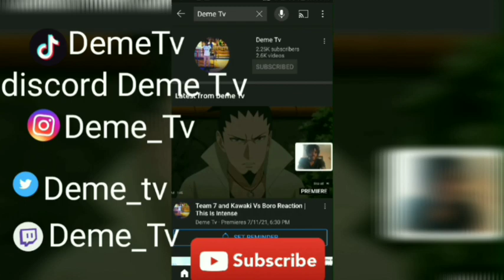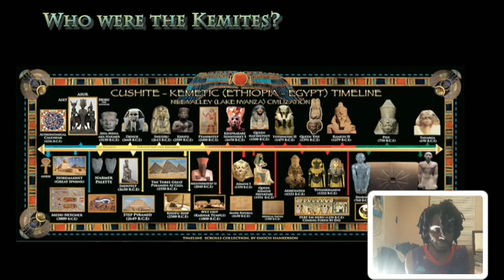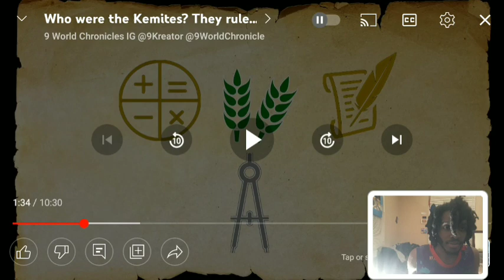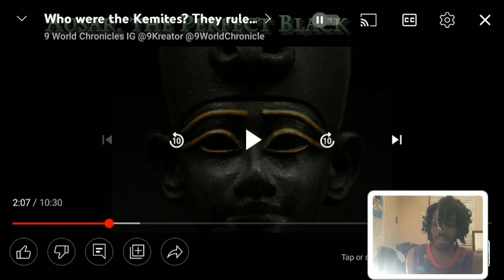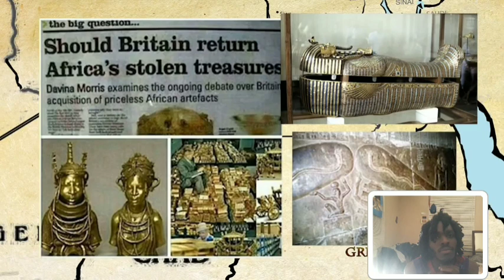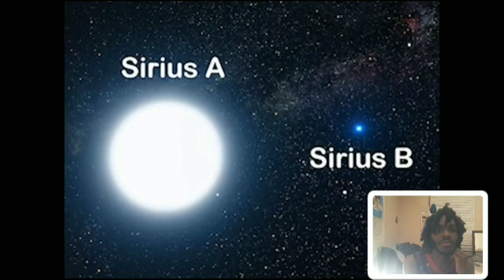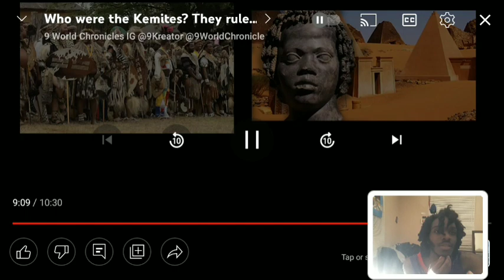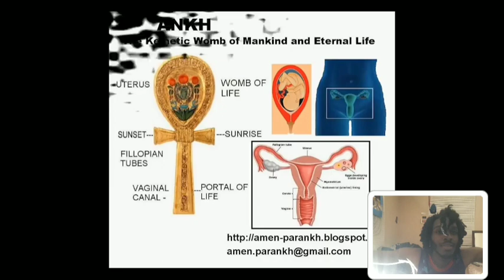Who Were The Kemites ? They Ruled The Land You Call Egypt Reaction | Know Ye History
og video

Also

Use Code
DEMETV1